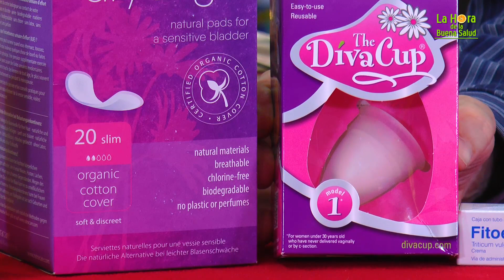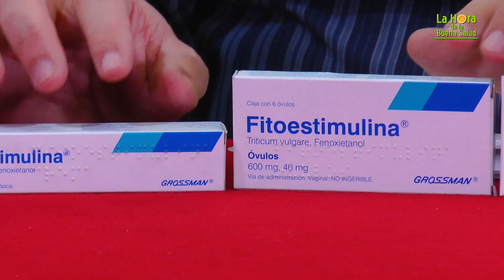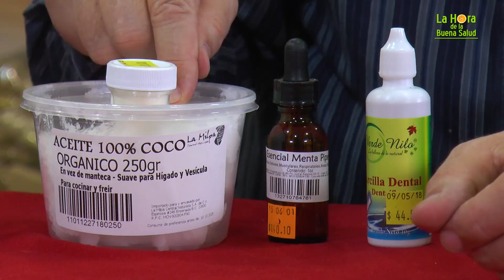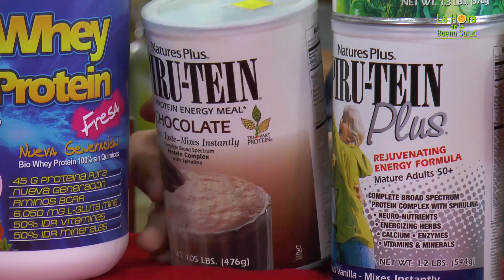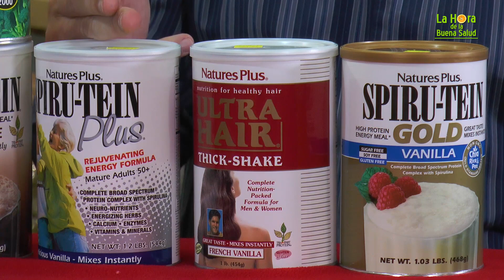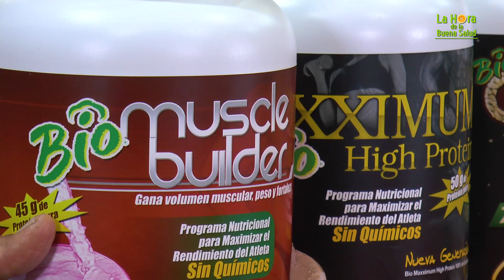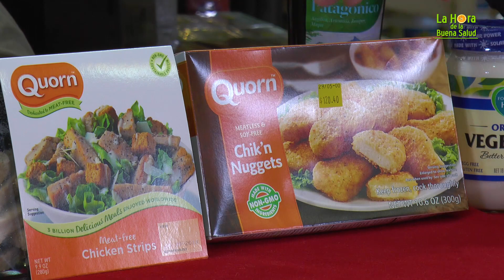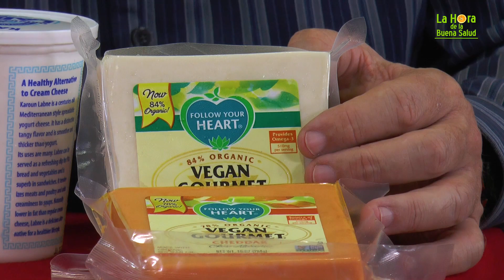La Hora de la Buena Salud - Episodio 27